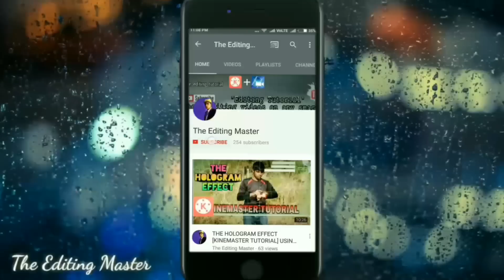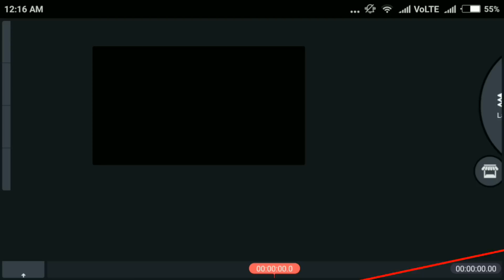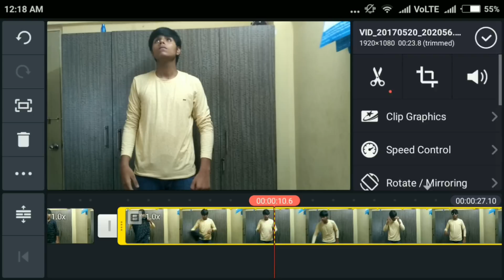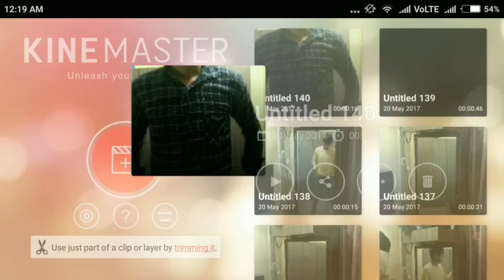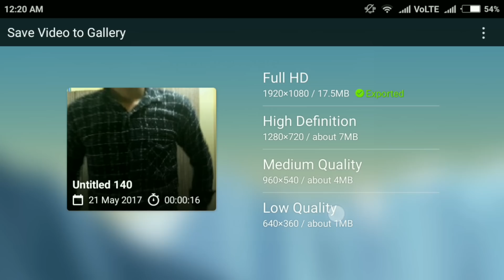TUTORIAL DRESS CHANGING FX|KINEMASTER | ZACH KING MAGIC TRICKS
Also Like my page on Facebook:/the editing tutorial

If u like the video...Appreciate it by pressing the "Like Button"